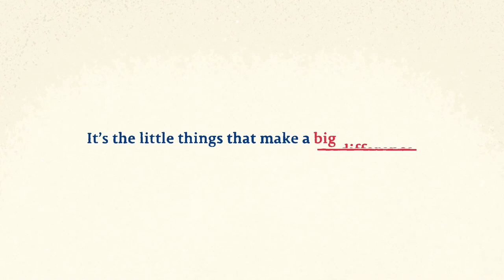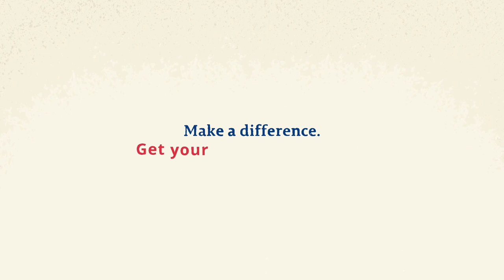Titans at Steelers Week 15 Preview | Titans All-Access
Mike Keith and Amie Wells look ahead to Sunday's Week 15 matchup against the Pittsburgh Steelers at Heinz Field in this week's edition of ’Titans All-Access.'